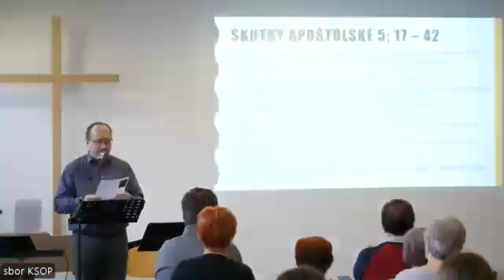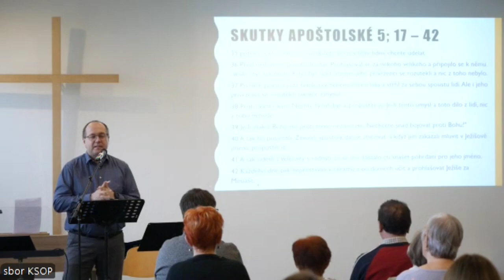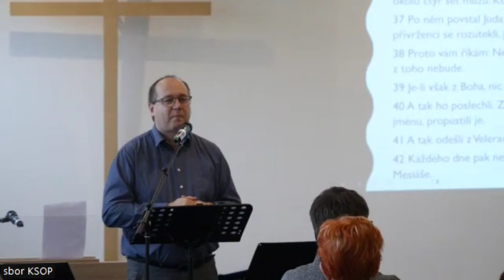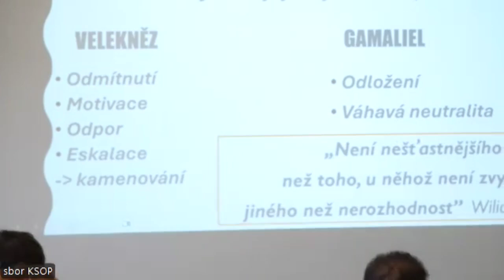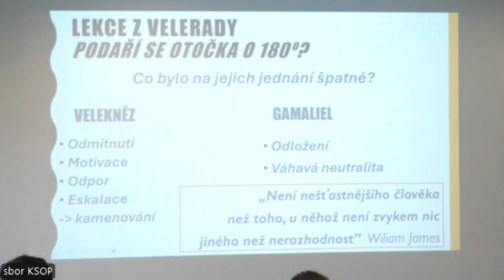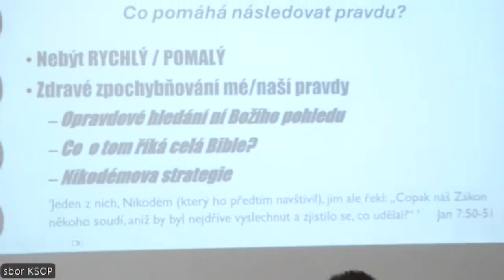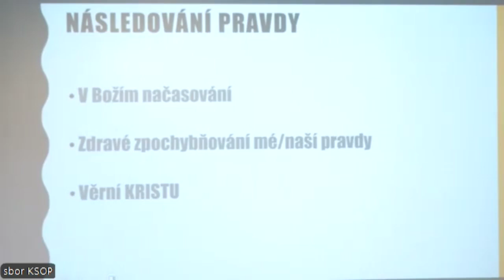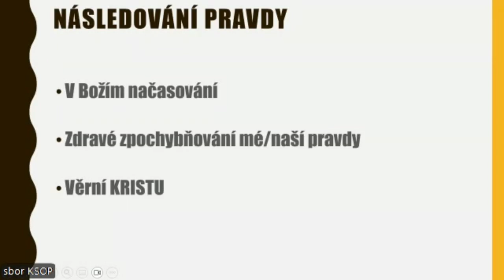Následování pravdy | Skutky 5:17-42 | Jan Kuklínek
Skutky 5:17-42
17 Tu povstal velekněz a všichni, kteří byli s ním, totiž strana saduceů; byli naplněni žárlivostí. 18 I vztáhli na apoštoly ruce a vsadili je do veřejného vězení. 19 Pánův anděl však v noci otevřel dveře vězení, vyvedl je ven a řekl: 20 „Jděte, postavte se v chrámě a mluvte k lidu všechna slova tohoto života. “ 21 Když to uslyšeli, vešli za úsvitu do chrámu a učili. Když se dostavil velekněz a ti, kteří byli s ním, svolali veleradu, celý sbor starších synů Izraele a poslali do vězení, aby byli apoštolové přivedeni. 22 Když tam služebníci přišli, ve vězení je nenalezli. Vrátili se a oznámili: 23 „Vězení jsme našli důkladně zavřené a stráže stojící u dveří, ale když jsme otevřeli, nenašli jsme uvnitř nikoho.“ 24 Když ta slova uslyšel velitel chrámové stráže a velekněží, byli tím velmi zmateni. Nechápali, co se to mohlo stát. 25 Kdosi však přišel a oznámil jim: „Hle, muži, které jste vsadili do vězení, stojí v chrámě a učí lid.“ 26 Pak pro ně velitel se služebníky šel a přivedl je — ale bez násilí; báli se totiž lidu, [aby] nebyli ukamenováni.
27 Když je přivedli, postavili je před veleradu a velekněz se jich otázal : 28 „Výslovně jsme vám přikázali, abyste neučili v tomto jménu, a hle, naplnili jste Jeruzalém svým učením a chcete na nás uvést krev toho člověka.“ 29 Petr a apoštolové odpověděli: „Boha je třeba poslouchat více než lidi. 30 Bůh našich otců probudil z mrtvých Ježíše, kterého jste vy pověsili na dřevo a zabili; 31 toho Bůh jako vůdce a zachránce vyvýšil na svou pravici, aby dal Izraeli pokání a odpuštění hříchů. 32 My jsme svědkové těchto slov, i Duch Svatý, kterého Bůh dal těm, kdo ho poslouchají.“

33 Když to uslyšeli, rozzuřili se a chtěli je zabít. 34 Tu povstal ve veleradě jeden farizeus jménem Gamaliel, učitel Zákona, kterého si vážil všechen lid; poručil, aby ty lidi na chvíli vyvedli ven, 35 a řekl jim: „Muži Izraelci, dobře si rozvažte, co s těmito lidmi uděláte. 36 Neboť před nedávnem povstal Theudas a říkal, že on je někým [velikým]; i připojil se k němu počet asi čtyř set mužů. Byl však zabit, a všichni, kteří ho poslouchali, byli rozptýleni a obráceni vniveč. 37 Po něm povstal ve dnech soupisu Juda Galilejský a strhl za sebou lid; také on byl zničen a [všichni], kteří ho poslouchali, byli rozptýleni. 38 Proto vám nyní pravím: Nechte tyto lidi a propusťte je. Je-li tento plán či toto dílo z lidí, zanikne; 39 je-li však z Boha, nebudete je moci zničit — abyste snad nakonec nebyli nalezeni jako ti, kdo bojují proti Bohu.“ Poslechli ho, 40 zavolali apoštoly, zmrskali je a přikázali jim, aby nemluvili v Ježíšově jménu, a propustili je. 41 Oni tedy šli z velerady a radovali se, že byli uznáni za hodné, aby byli potupeni pro to jméno. 42 Každý den v chrámě a po domech nepřestávali učit a zvěstovat Krista Ježíše.